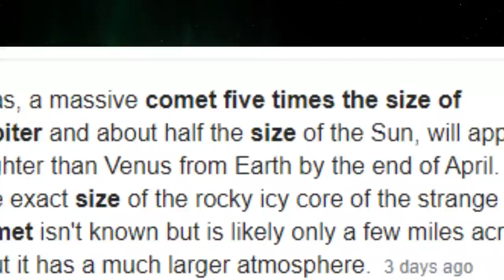1998 OR2 গ্রহাণু ২৯ এপ্রিল ২০২০ যাবার পর আমাদের জন্য খুব সম্ভবত কোন একটা সুসংবাদ ওয়েট করছে!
আসলে ২৯ এপ্রিল ২০২০ এই গ্রহাণুটি যখন পৃথিবী অতিক্রম করবে তখন কি হবে না হবে তা নিয়ে রয়েছে নানা রকম জল্পনা কল্পনা।

1998 OR2 গ্রহাণু নিয়ে আজ এক চাঞ্চল্যকর তথ্য দিতে যাচ্ছি!

যদিও NASA এ ব্যাপারে নিশ্চিত করে জানিয়ে দিয়েছে যে এ নিয়ে কোন টেনশন নাই কারণ তা পৃথিবী থেকে বহু দূর দিয়ে যাবে।

যাই হোক 1998 OR2 গ্রহাণু ধেয়ে আসছে পৃথিবীর দিকে আর এরপর আসতে পারে এক সুসংবাদ।